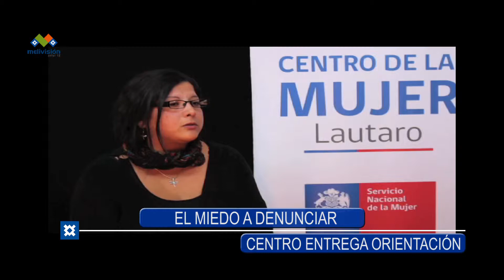VIOLENCIA CONTRA LA MUJER: LA IMPORTANCIA DE DENUNCIAR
El equipo del Centro de la Mujer de Lautaro visitó Melipeuco para asistir a mujeres agredidas y aclaró el sistema de ayuda disponible para quienes son víctimas de maltratos.